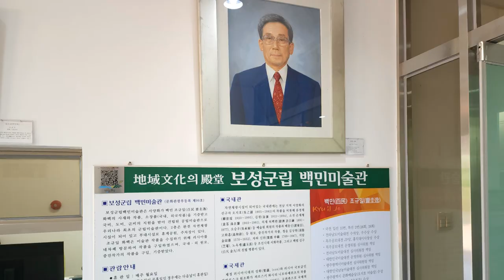한국 여행 : 보성군 백민미술관 / 드론 영상 (Richard Park/리차드박)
보성군 백민미술관 / Boseong-gun Baekmin Museum of Art
주소 : 전남  보성군 문덕면 죽산길 168-14